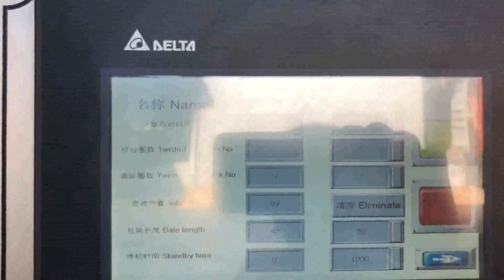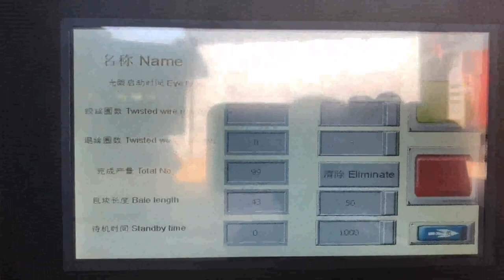german kraft prresing baling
Hop Baler Iceland, Hops Baler Canada, One of the main uses for a horizontal baling and bagging machine is the baling of loose materials. Truthfully, when you have waste like sawdust, wood chips, rags, peanut shells, rice hulls, cotton seeds, and similar, disposing of, recycling these materials is difficult. The Craft of Recycling Kraft Paper Seychelles, Northstar Denmark, Kraft, named for the German word, kraft,, in reference to its high tensile strength, is a type of paper product produced using the kraft process, a chemical pulping method using sodium hydroxide and sodium sulfide, . Because of its high elasticity and tear resistance, kraft is widely used in packaging materials, including products like, Kraft Paper Primer Czech, Kraft Paper Manufacturing Process Eritrea, Kraft paper was named after the German word kraft, meaning, strength,, which refers to a specific type of pulping process that ensures strong paper. Developed in 1879 by Carl F. Dahl, a patent was issued five years later, and the first kraft paper, making company opened its doors in Sweden in 1890., Step 2, Baling and Shipping. After you, Plastic Balers Norway, Baling Plastic Guinea, Bissau, The type of plastics that plastic balers can handle. There are many different plastic balers in the market to suit different kind of plastic baling purpose. From plastic films, PET bottles to rigid plastic, plastic balers are always playing their role in reducing the size and making transportation and storage easy. Mechanical pulping Algeria, Valmet Ghana, The key sub, processes in CTMP pulping cover all the way from chip preparation, high, consistency refining, steam recovery, fractionation, treatment of long fiber fraction, bleaching and dewatering to pulp storage prior to papermaking process or drying and baling for market pulp. strapping used machine for sale Ireland, RESALE.INFO Sweden, The baling system consists of four parallel infeed and pre, pressing lines, two main presses with wrapping and strapping functions, a two, lane rail system to and from the presses and an automated warehouse system in two floors including a lift for product bales, stackers, labelers and conveyors. Cellulose Fiber Baler Machine Japan, Cellulose Fiber Korea, Cellulose fiber is a fibrous material of plant origin, and the basis of all natural and manufactured cellulosic fibers. It is widely applied as an insulation material for buildings, as well as being used in textile industry. For the cellulose fiber manufacturers, their finished products are usually packed up for selling. Pressure diffusers Yugoslavia, Valmet Dominica, The Valmet Pressure diffuser is primarily used forPressure diffuser washing in the blow line and as a first washing stage in an oxygen delignification system. Rapid diffusion at high temperature is a key factor in achieving high washing efficiency. Move forward with world record technology. Move forward with world record technology. Valmet offers best available technology for efficient and economic pulp drying and baling. Our wide and flexible technology offering facilitates several pulp grades with end products like dissolving, fluff and market pulp. BAKER'S Chocolate Greece, My Food and Family Equatorial Guinea, Find a wide variety of delicious and easy Kraft Foods recipes, cooking tips, and more for every meal and occasion. Find a wide variety of delicious and easy Kraft Foods recipes, cooking tips, and more for every meal and occasion., BAKER'S GERMAN'S Sweet Chocolate Cupcakes. 22. By Kraft Heinz. BAKER'S ONE BOWL Brownies. BAKER'S ONE BOWL, Finden Sie Hohe Qualitt Ballenpresse Hersteller und Yemen, South Africa, Finden Sie Hohe Qualitt Ballenpresse Hersteller Ballenpresse Lieferanten und Ballenpresse Produkte zum besten Preis auf Alibaba.com Automatic Waste Paper Baling Machine For Occ Kraft India, Germany, Automatic Waste Paper Baling Machine For Occ Kraft Paper,Die Cutting Waste,